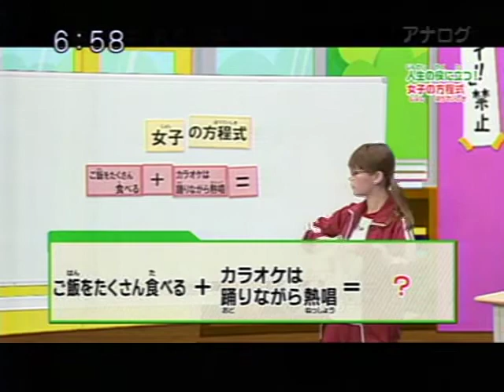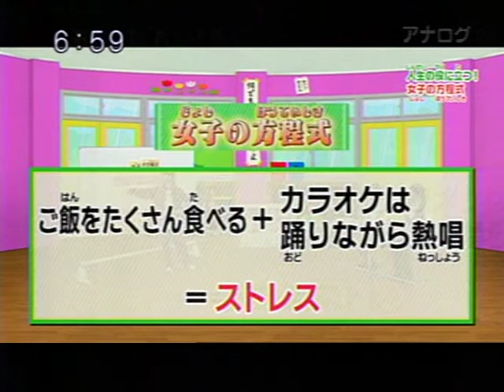方程式（３）.mpg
ムシガール　　ミカコ